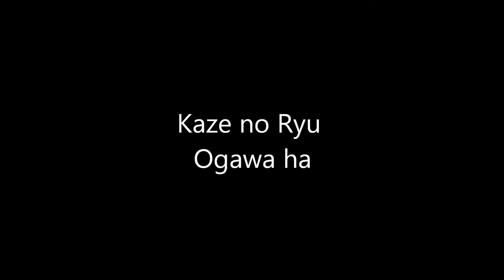Ogawa Ryu - 自然の伝統 Shizen no Dentou Explaining old Jujutsu Nage Techniques - 2015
Shidoshi Juliana Galende
Valencia - Spain